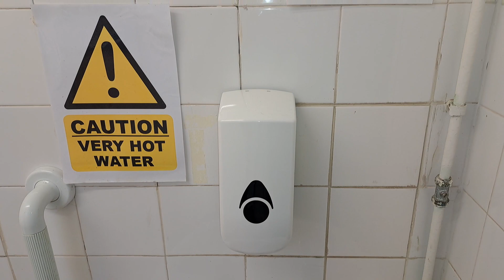Trago Mills Newton Abbot, (Disabled WC) Unbranded, Wall mounted pedestal sink & EL1100 hand dryer